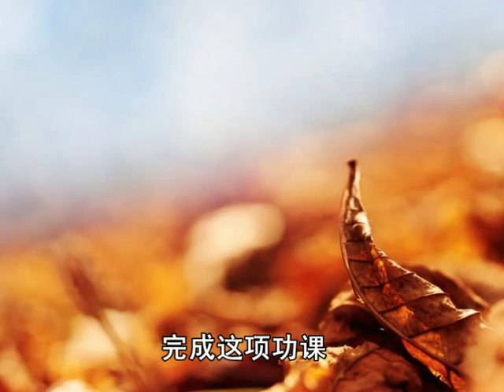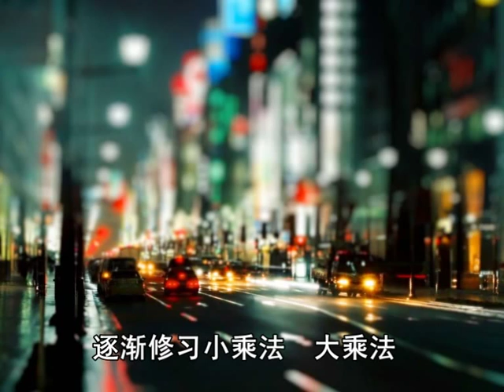07 行善积福